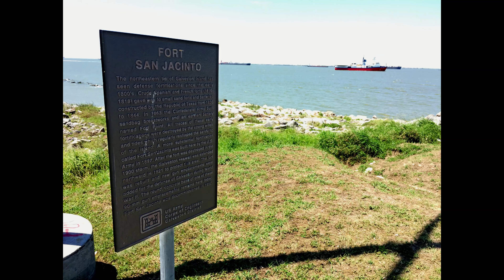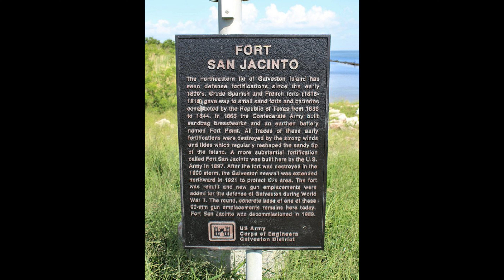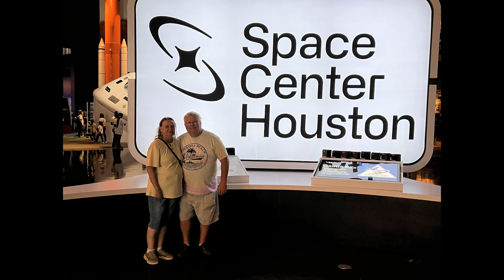Texas and Louisiana Episode #1 - Travel Day, Delays, Galveston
In this episode we travel from Columbus to Houston, experience unexpected delays, drive to Galveston and check out the cruise port before heading our final destination.